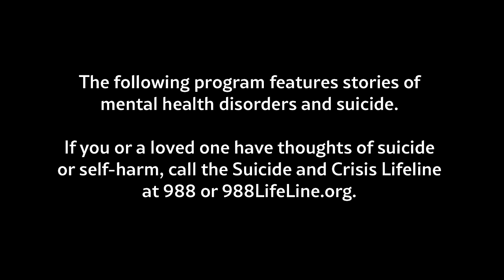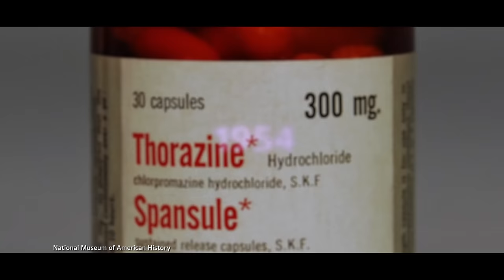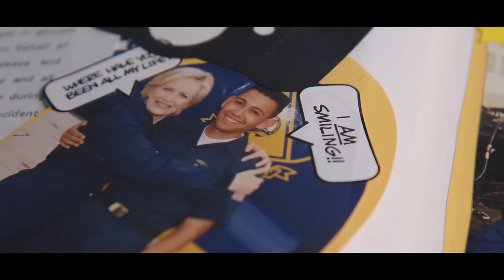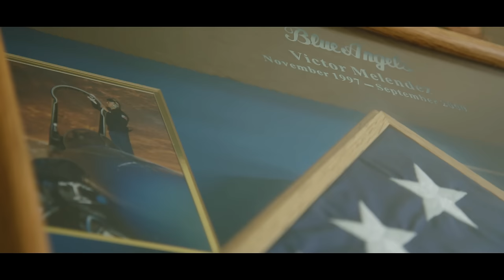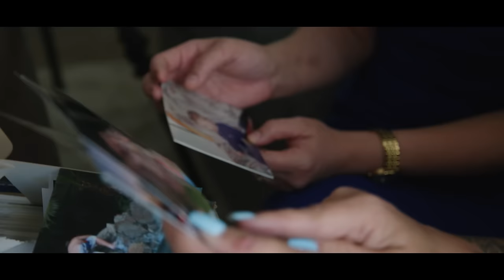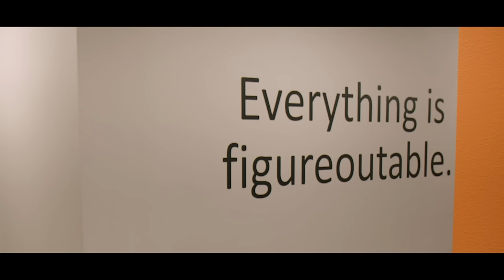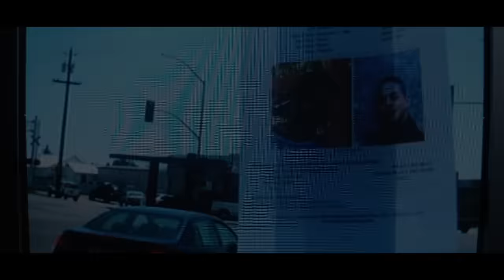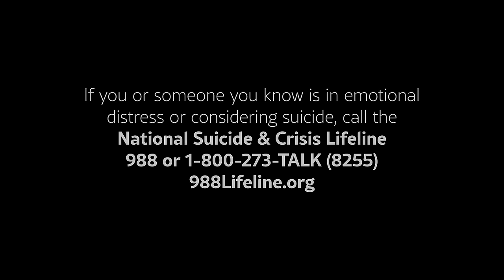A Critical State of Mind | FULL DOCUMENTARY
It's time to have real conversations about our mental health. ABC30 presents its Emmy Award winning documentary taking a deep look at the state of mental health in California, inside the lives of those who suffer, the stigma associated with mental illness, organizations making a difference and those standing up to give hope.